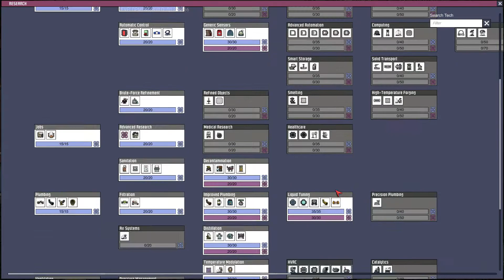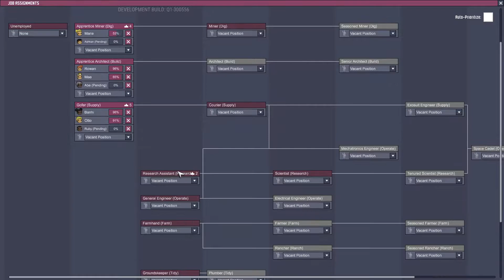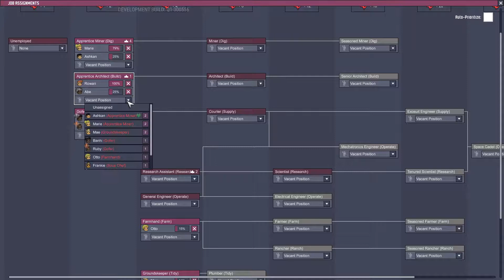Double size water tank(30 Cycle) | OXYGEN Not Included QoL Mk1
Double size water tank

This video is for beginners. So I try to play without bugs or difficult gimmicks.
OXYGEN Not Included QoL Mk1.